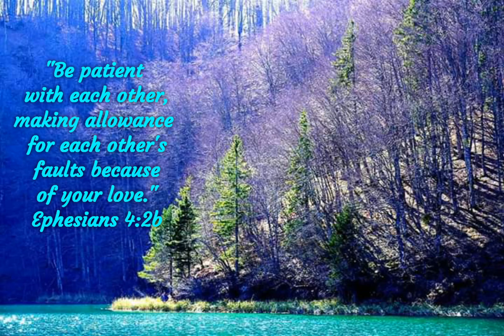WordsToPonder RemindersToSelf PDL